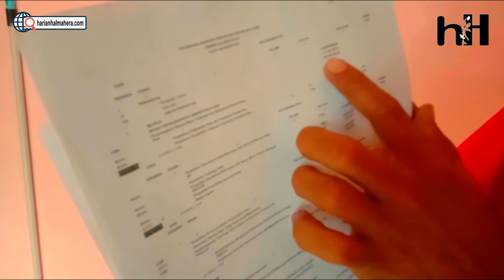PEMDES GALAO DI DUGA SELEWENGKAN ANGGARAN DANA DESA